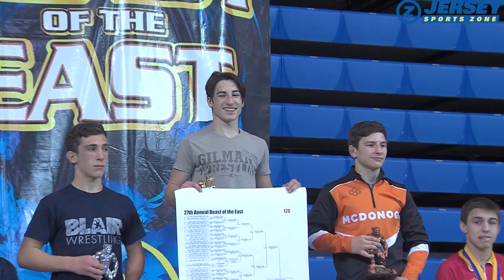Dean Peterson | 2-time NJ state wrestling champ | signs with Rutgers